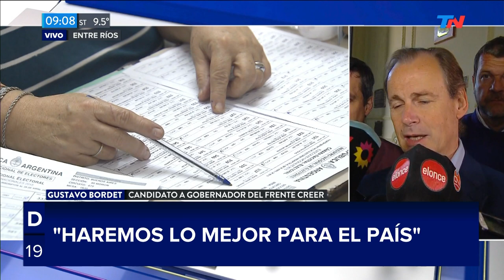Gustavo Bordet: "Hay que buscar consensos"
Fragmento de "TN fin de semana" emitido el Domingo 9 de Junio de 2019.